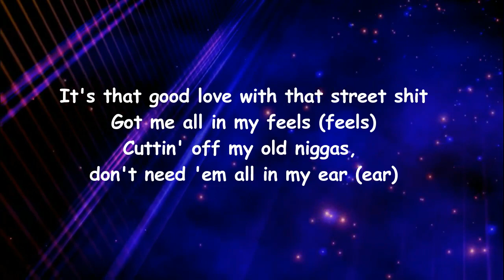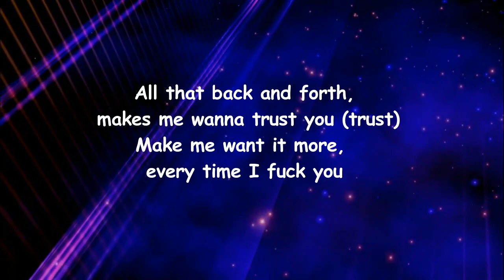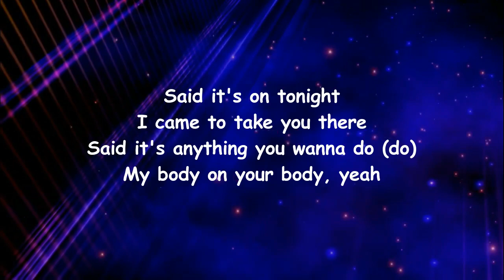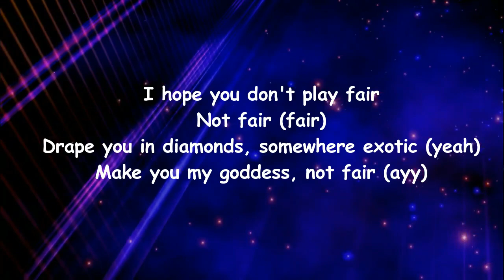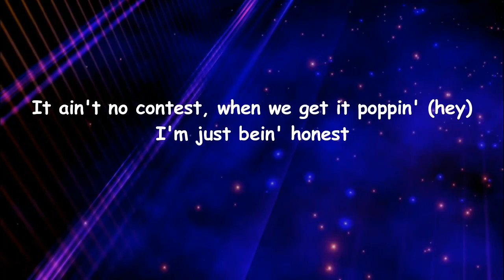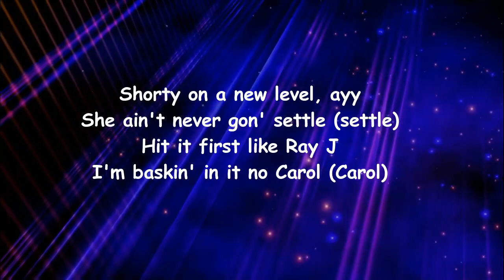Tink - Rebel (Lyrics)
Rebel Lyrics:

Intro]
(Right Now Sound)
(Hitmaka)
(Romano)
(OG Parker)

[Verse 1: Tink]
Shawty got me excited
Fallin' deep, but I like it (Huh)
Pullin' up and I'm outside
I'd ride it like a Bugatti ('Gatti)
Eighty-five on this cube
Top down when we cruisin' (Cruise)
Somethin' 'bout you here with me that gets me high (High)
It's that good love with that street shit
Got me all in my feels (Feels)
Cuttin' off my old niggas, don't need 'em all in my ear (Ear)
All that back and forth, makes me wanna trust you (Trust)
Make me want it more, every time I fuck you

[Chorus: Jeremih, with Tink]
Forty-five on the bezel, ayy
Shorty my little rebel, ayy (Rebel)
Fuckin' on her, she special, ayy
Hit her with the rose petals, ayy (Hey)
I'm the bass, she the treble, ayy
AP, gave her a medal, ayy (Ayy)
Black card and them debit, ayy
Shootin' out of the barrel, ayy
Shorty on a new level, ayy
She ain't never gon' settle (Settle)
Hit it first like Ray J, I'm baskin' in it no Carol (Carol)
Said her last man was a zero
He ain't had my type of dinero (No)
She ain't supposed to be here tonight
She a bad thing, little rebel, ayy

[Verse 2: Jeremih]
Said it's on tonight
I came to take you there
Said it's anything you wanna do (Do)
My body on your body, yeah
I hope you don't play fair
Not fair (Fair)
Drape you in diamonds, somewhere exotic (Yeah)
Make you my goddess, not fair (Ayy)
It ain't no contest, when we get it poppin' (Hey)

[Outro: Tink]
Forty-five on the bezel
Shorty my little rebel
Fuckin' him like he special
Hit me with the rose petal
I'm the bass, he the treble
AP, gave me a medal
Black card ain't no debit
Shootin' out of the barrel